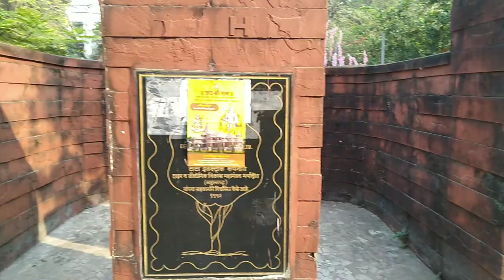drawing competition at Vashi sector 9A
friends and everybody and complete thatslides wings and rock climbing also availablesenior citizens and teenagers can do walking people do exercises in the morning please like share subscribe to my channel please complete my target of 100 subscribers guys please